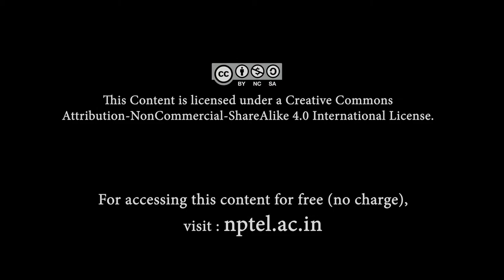Sadra - A Compositional Form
Sadra is a compositional form sung in a ten matra tala, also called Sadra, that combines the elements of Dhrupad and Khayal.

Lecture demonstration by Prof. Ritwik Sanyal
Pakhawaj accompaniment by  Sri Aditya Dip
Tanpura accompaniment by Dr. Ashishkumar Jaiswal